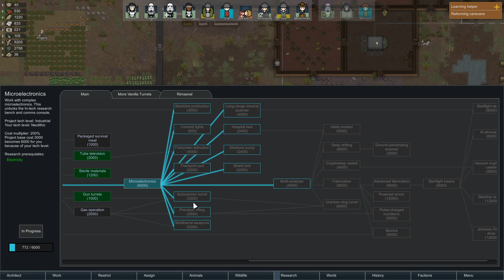A Jedi's Tale | Episode 34 - Under Siege | A Rimworld Let's Play Series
About this episode:

A neighbouring colony decides it’s a good idea to attack the Forceful gang. But this time it’s no ordinary attack. The invaders set up camp nearby and attempt to use long range weapons and play the waiting game.

Brian needs to make a decision. Should they wait it out and maintain their defences or should they take the fight to them?

Find out what happens in this episode.

**A Jedi's Tale**

About this series:

My aims for this series are many. It will act primarily as a test series to see if I enjoy doing Let Plays, and if I do, to get used to the process and learn as I go.

I would also like to showcase this incredible game Rimworld, as not enough people know how good it really is.

In addition I'd like to show people how to play the game, or at least how I play it, offering some top tips for newbies and veterans alike.

But above all, I want to tell a compelling, funny and engaging story using the game.

If you have any suggestions, tips and ideas, I'd be more than happy to hear them.

About this channel:

This is a brand new channel where I'm hoping to continue to produce Let's Play videos with an emphasis on story driven gameplay. For this reason I will be playing games like Rimworld, Oxygen Not Included, Kenshi, Prison Architect, Project Zomboid and a few others. For now, I'm working on getting ahead of myself with this series, so I'm not constantly playing catch up and I can start to work on other series at the same time.

This is my first attempt, so I'm sure something will go wrong... Apologies in advance.

Tomotronic.